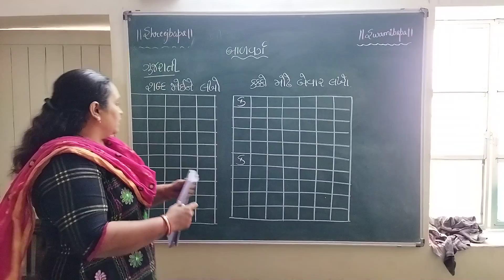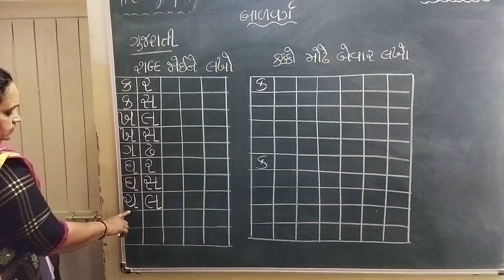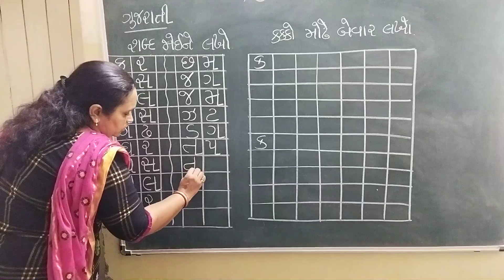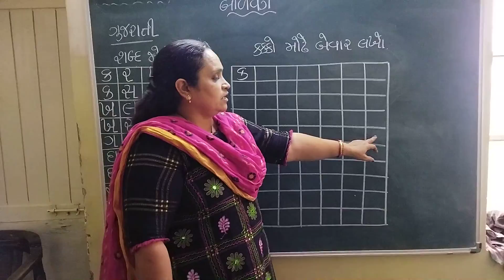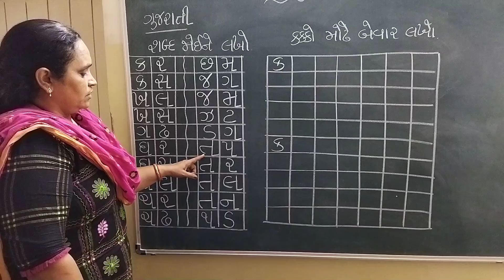BALVARG (GUJARATI)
HITABEN THAKKAR